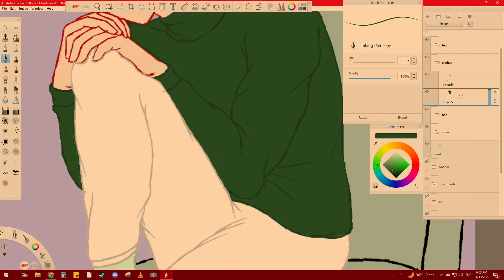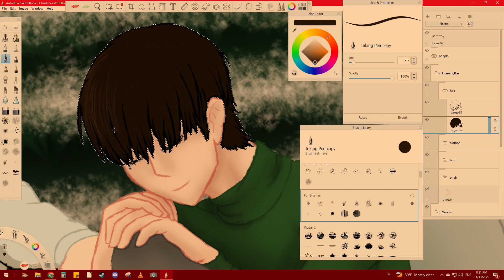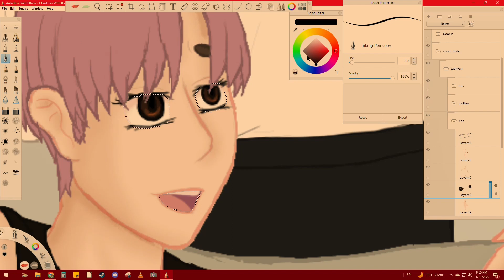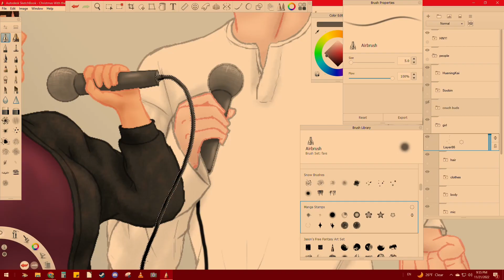A TXT Karaoke Holiday Party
I had this idea before the last episode of Talk Today 5, "It would be so much fun to have a 노래방 (Karaoke) party with TXT during the holidays." This was thoroughly confirmed when Talk Today 5 ep 6 was released.

They seriously looked like they were having so much fun singing together as just them.

So I painted this to wish everyone a Merry Christmas and a Happy New Year! I love you Tomorrow X Together & MOA!